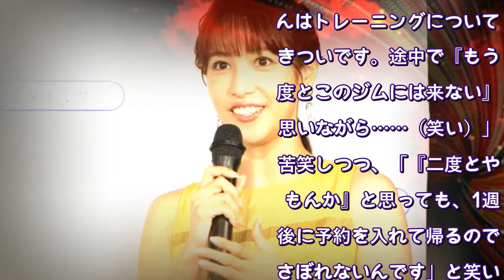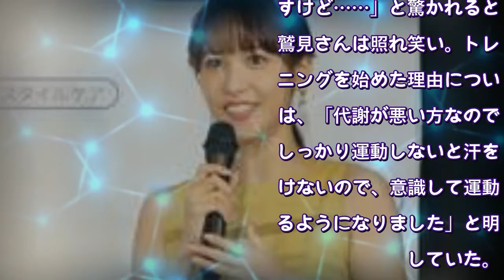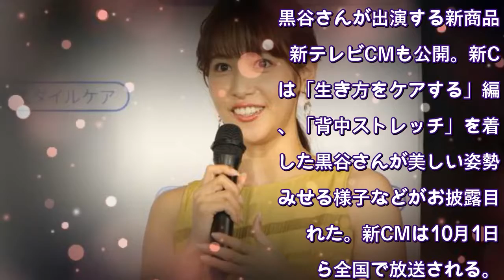鷲見玲奈：美姿勢の秘けつはパーソナルジム 今はゴルフにも「どっぷり」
フリーアナウンサーの鷲見玲奈さんが9月28日、東京都内で行われた日本シグマックスの「MEDIAID スタイルケア」発売記念PRイベントにゲストとして登場した。鷲見さんは美しい姿勢を保つ秘けつを聞かれると、「パーソナルジムで、4～5年前からトレーニングを始めています」とトレーニング中の写真を公開しつつ告白。鷲見さんはトレーニングについて「きついです。途中で『もう二度とこのジムには来ない』と思いながら……（笑い）」と苦笑しつつ、「『二度とやるもんか』と思っても、1週間後に予約を入れて帰るので、さぼれないんです」と笑いながら明かしていた。
イベントにはCMイメージキャラクターを務める女優の黒谷友香さんも出席。トレーニング中の鷲見さんの写真を見た黒谷さんから「顔が必死ですけど……」と驚かれると、鷲見さんは照れ笑い。トレーニングを始めた理由については、「代謝が悪い方なので、しっかり運動しないと汗をかけないので、意識して運動するようになりました」と明かしていた。
また、鷲見さんは健康的な生活を送るためにしていることとして、「最近ゴルフを始めまして。今はコロナ禍でなかなかラウンドには行けていないんですけど、打ちっぱなしに行ったり自主練を積んでいるところです」と説明。続けて「昨日も打ちっぱなしに行ってきました」と明かし、「ハマっていますね、どっぷりと（笑い）」とゴルフへの熱中ぶりを語っていた。
イベントでは、同社のサポーター専業ブランド「MEDIAID」の10月1日から発売される新商品「MEDIAID スタイルケア 背中ストレッチ」と「MEDIAID スタイルケア ネックキーパー」が紹介されたほか、黒谷さんが出演する新商品の新テレビCMも公開。新CMは「生き方をケアする」編で、「背中ストレッチ」を着用した黒谷さんが美しい姿勢をみせる様子などがお披露目された。新CMは10月1日から全国で放送される。